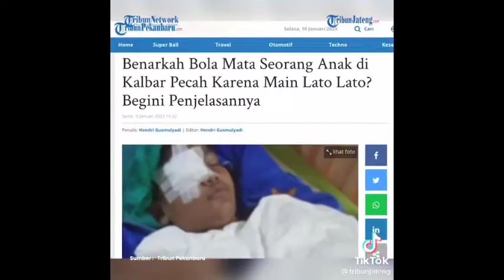NEWS UPDATE BENARKAH BOLA MATA SEORANG ANAK DI KALBAR PECAH KARENA MAIN LATO-LATO?